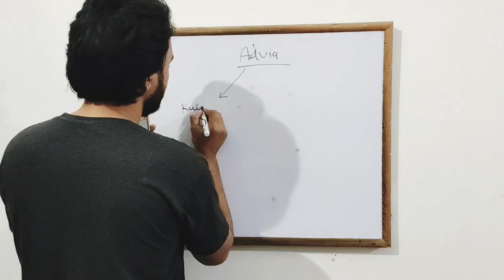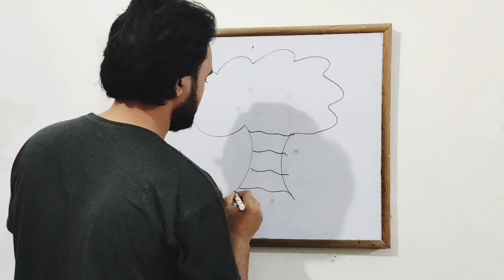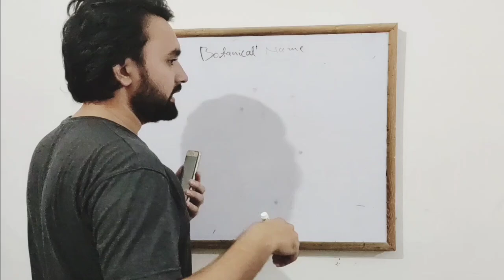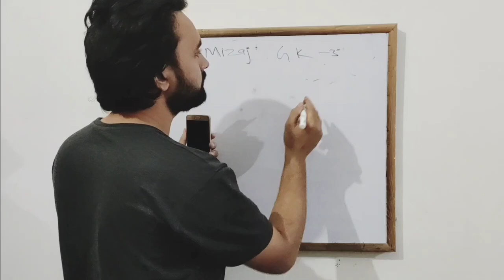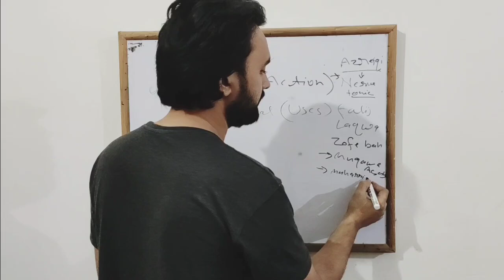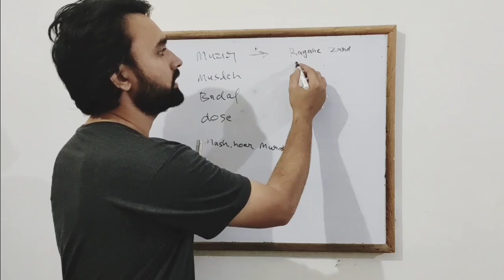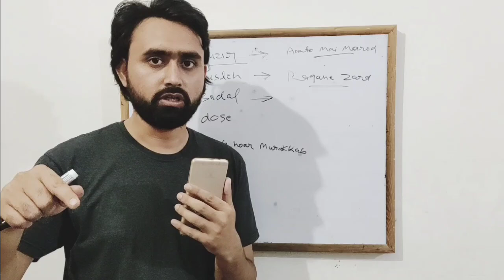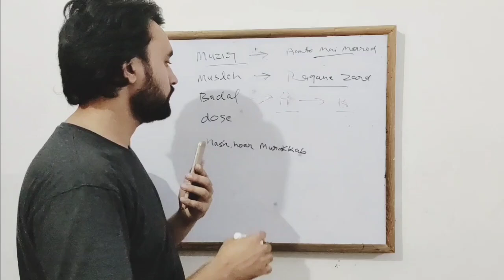Mufarradat| Unani pharmacology| Lecture 01| Dr. Raza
❤️ Headlines ...

👉Anatomical Name

👉English Name

👉Family

👉Morphology ( Mahiyat )

👉Temperament ( Mizaj )

👉Action ( Nafa khas )

👉Uses  ( Istemal )

👉Adverse Effect/Side Effects ( Muzir )

👉Corrective ( Musleh )

👉Substitute ( Badal )

👉Dose ( Miqdar e khurak )

👉Important compound formulation
      ( Mash'hur Murakkab )